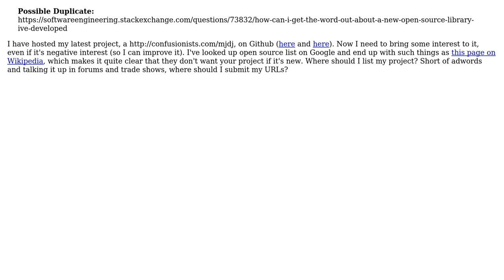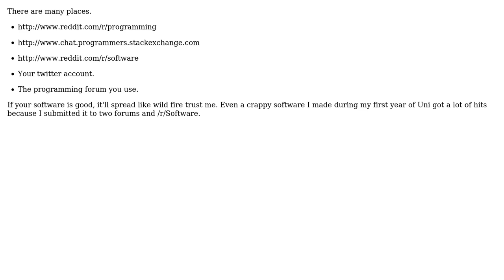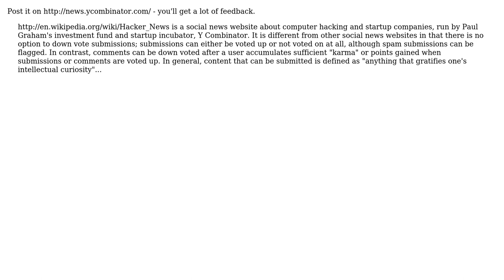Software Engineering: Where Can I List My Opensource Project? (7 Solutions!!)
Software Engineering: Where Can I List My Opensource Project?

With thanks & praise to God, and with thanks to the many people who have made this project possible! | Content (except music & images) licensed under CC BY-SA | Music | Images & others | With thanks to user user unknown user talonx user Joel J. Adamson user gnat user Flimzy user Evan Kroske user eestein user Dan Rosenstark and the Stack Exchange Network Trademarks are property of their respective owners. You are responsible for your own actions.